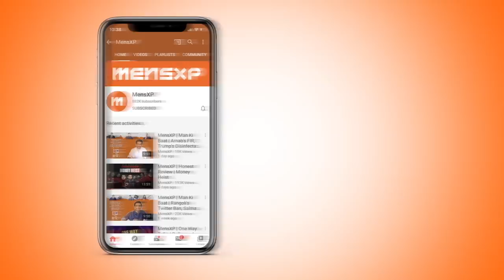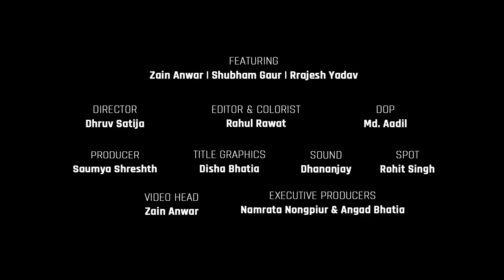MensXP | Honest Review | Bulbbul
Back in the studio. Acha lag raha hai.